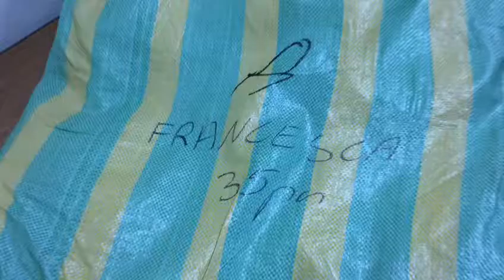1394 Franceska by Sottini STOCKINFO.RU - Одежда сток оптом